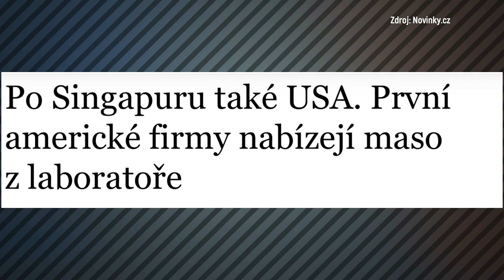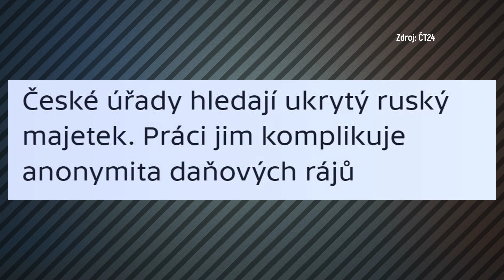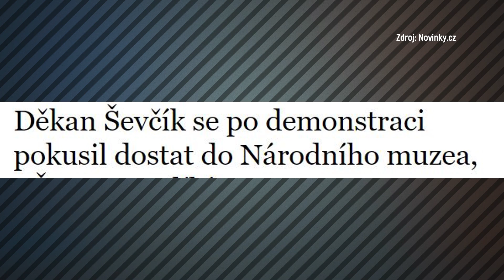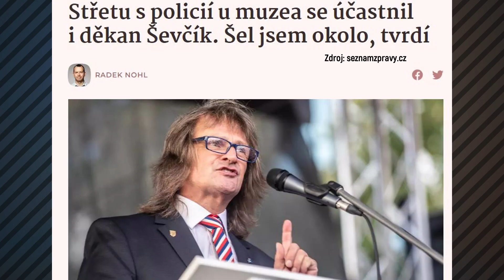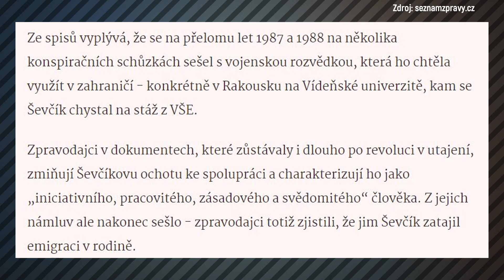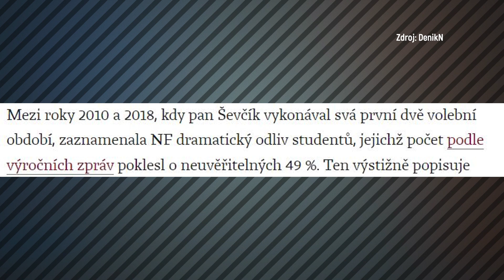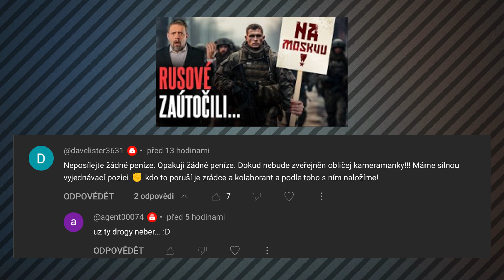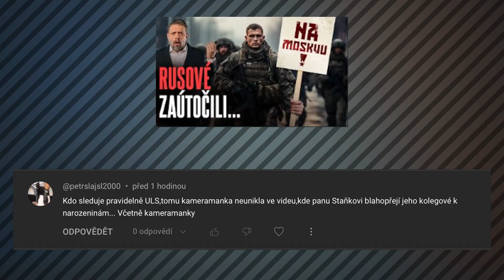ŠEVČÍK letí, držte mu FLEK na VYSOKÉ ŠKOLE ŽIVOTA!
Akademický senát VŠE vyslovil souhlas s odvoláním děkana Ševčíka. Rektor kritizoval jeho chování na veřejnosti. To máte protivládní demonstrace, důvěra Putinovi, lži, zatahování politiky na akademickou půdu, jízda na dálnici v protisměru s majáčkem... Jo a pak je tu taky jeho mizerná práce. Přitom je to jen hodný člověk, co svrhl režim a k tomu občas hrdinně zachraňuje nebohé lidi.
Podpořte nás a staňte se našimi členy. Čeká na vás bonusový obsah💥